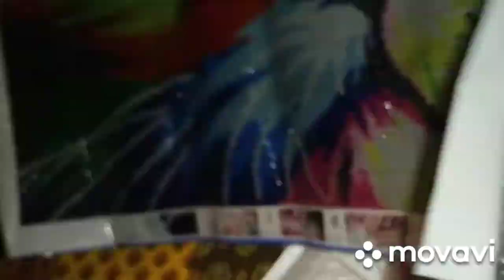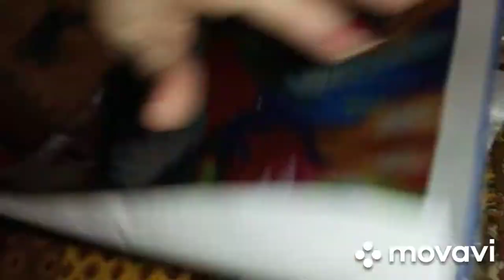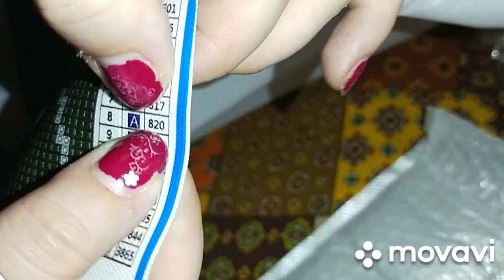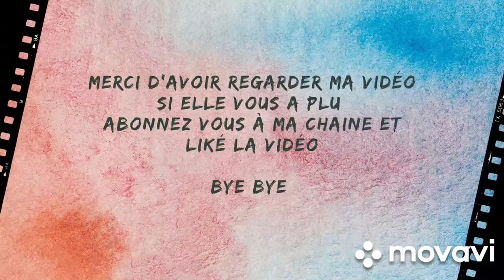unboxing 49 onedaysaving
bonjour, voici une nouvelle vidéo ,

bonne visionnage

Merci d'être présent